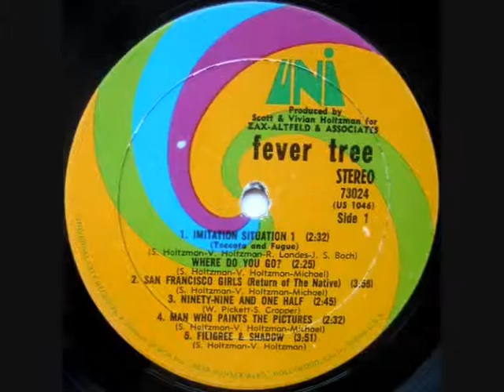FEVER TREE - Day Tripper / We Can Work It Out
ALBUM Fever Tree (1968)

Fever Tree is a former American psychedelic rock band of the 1960s, chiefly known for their anthemic 1968 hit, "San Francisco Girls (Return of the Native)".The group originated in Houston, Texas and began in 1966 as a folk rock group called The Bostwick Vines. They changed their name to Fever Tree a year later after the addition of keyboard player Rob Landes.
Dennis Keller - vocals
Michael Stephen Knust (March 11, 1949 - September 15, 2003) - guitar
Rob Landes - synthesizer, organ, piano
E.E. "Bud" Wolfe - bass guitar
John Tuttle - drums
Don Lampton - guitar, key board